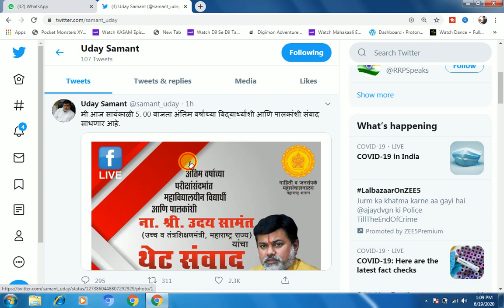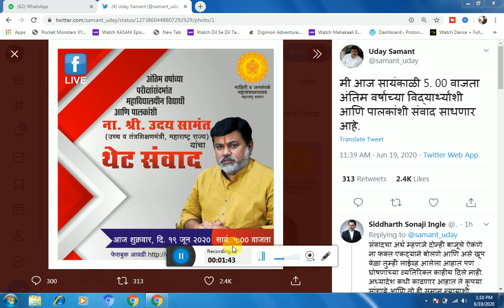Official Announcement Today | Uday Samant Live Today 5 PM | Suraj Patel Education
Good News Today 100% Exam Cancelled
 Final Exam Cancel
ATKT Update News
Suraj Patel Education
uday samant live today
uday samant live today final year exam cancel
Final Year Students Promoted Uday Samant Sir Announcement
Exam Cancel hona hi chahie,
backlog student 2020 latest news
maharashtra student union website,
maharashtra student union exam,
latest news about final year exam 2020,
final year students ATKT and backlog examsfinal year students ATKT and backlog exams
maharashtra final year exam news 2020 today,
maharashtra university exam 2020 news final year,
medical student exam update 2020
medical student exam news today,
medical student exam news,
maharashtra student union promoted,
maharashtra students union (masu),

Awesome News Final Year Exam Today | ATKT Backlog Final Exam | Final Year Student Promoted
Good news today | Uday Samant Today's Press Conference | ATKT backlog final exam | Exam Update News
Awesome news today | Uday Samant Today's Press Conference | ATKT backlog final exam
Is video mein Uday Samant ji ne exam ko lekar update announcement Kiya Hai ya aap Janna chahte ho to is video ko pura dekhiae aapko pata chal jaega

HRD minister ne ise relented student and Teaches se suggestion manga gya hai
Out of 8 lakh final year students, around 3.5 lakh students have ATKT and backlog exams, claimed Adv Siddharth Ingle, Founder president of the Maharashtra Students Union (MASU).
What will happen to ATKT students | ATKT students Ko Pass Karege  Ya Nhi | Suraj Patel Education

Mumbau univerisity
thane university
santaram university
pune university
SNDT university
IDOL university
msbte university
rtmnu university